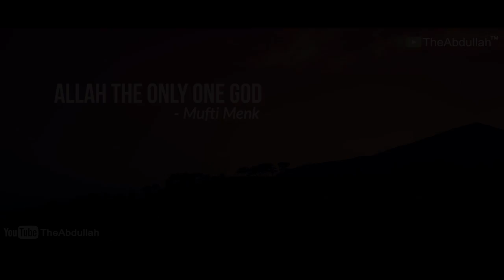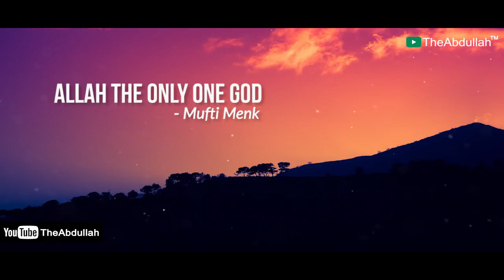ALLAH the only one God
◾ Topic: ALLAH the only one God